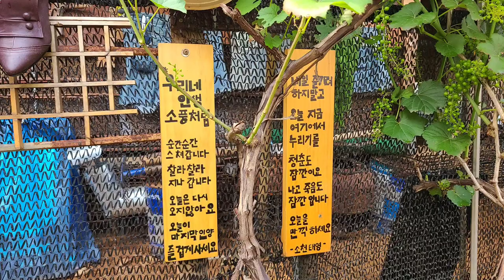비닐 멀칭 안해도 밭에 풀이 전혀 안난다! 해충 퇴치를 위해 텃밭에 심는 식물, 도시농부 태영씨의 텃밭 작물 키우는 방법 배워보기, 케일, 메론수박, 스페인마늘, 적치커리, 봉선화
*상추 등 쌈채소 수확 후 뽑아야 할까?  처리 방법도 소개됩니다.